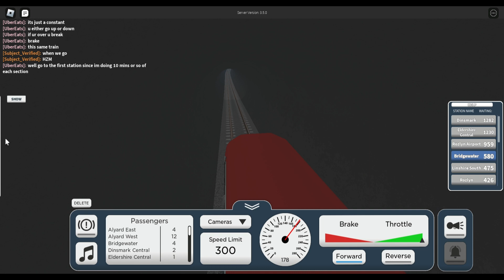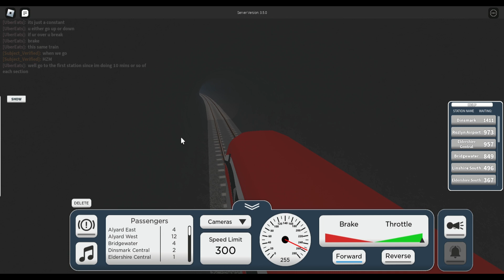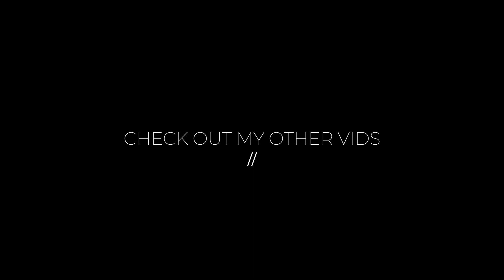Rating 2 Train Games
Itty Bitty Railway does cost robux and so does the size changer in it aswell. Lemme know if there is any other games to try, i will do maybe a yt shorst on a game me and my friend used to play that was really glitched